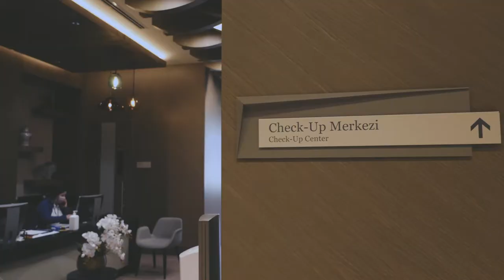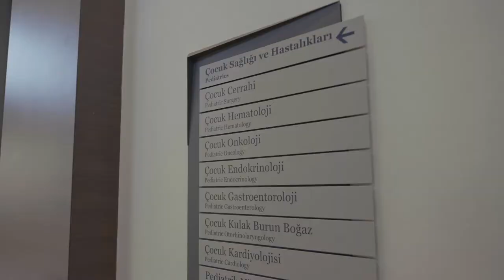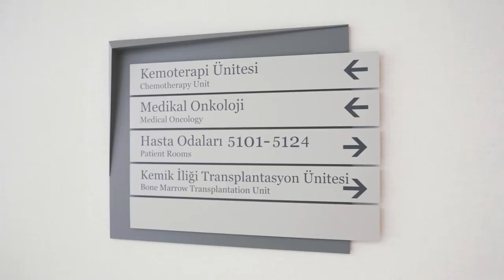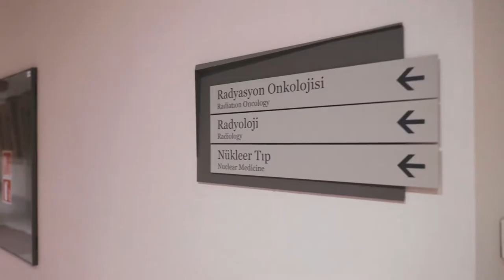About Acibadem Hospitals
Acıbadem Healthcare Group offers a worldwide example of an integrated special healthcare system model. Every year, Acıbadem welcomes patients from all over the world to receive treatment. Our International Patient Services Center is designed as a "one-stop service centre" where your healthcare journey will start. Acıbadem Healthcare Group offers a variety of services for international patients. Our services include consultations, diagnostic services, billing and insurance, travel and inpatient admission arrangements and translation services.